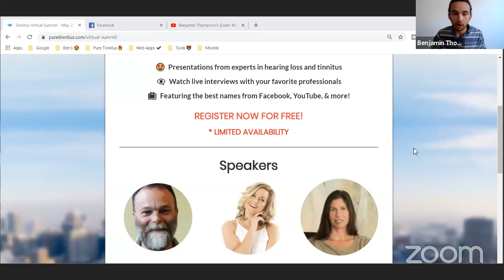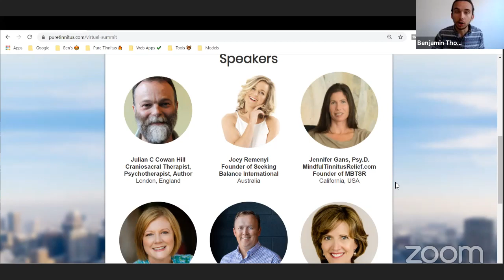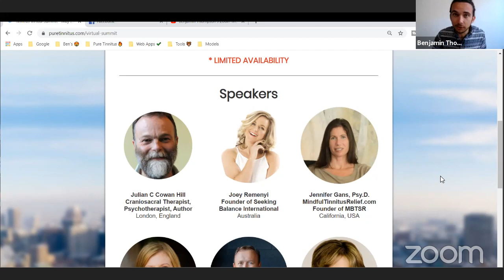Get Free Access to the Tinnitus Virtual Summit 2020!